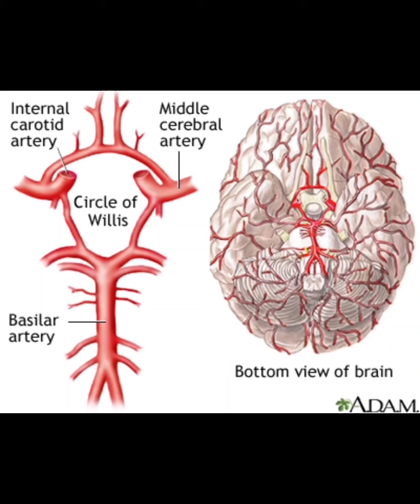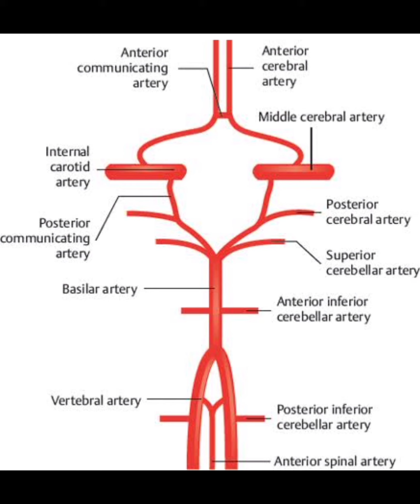TRICK to draw CIRCLE OF WILLIS with labelling @Medi Cose